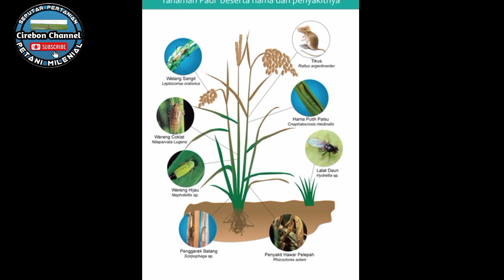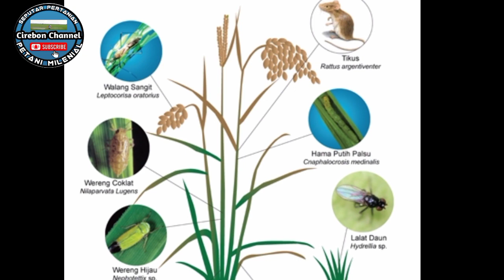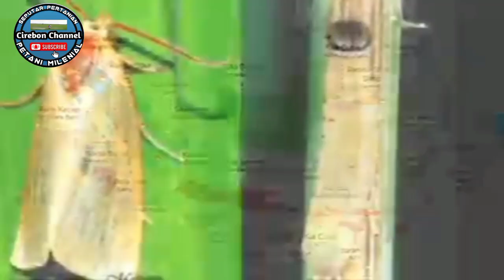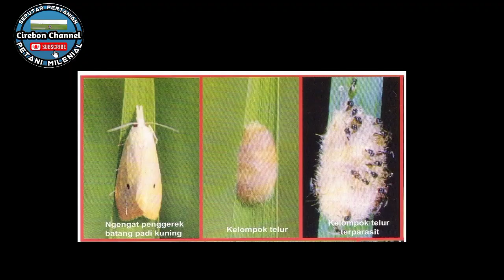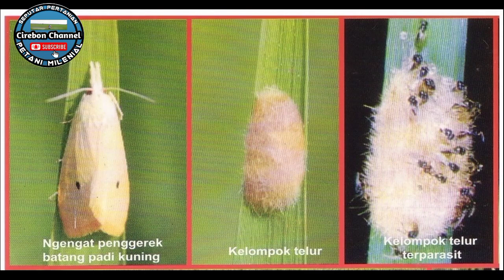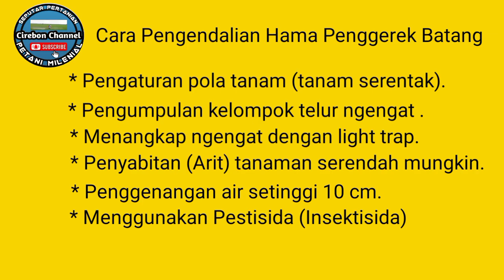cara mengobati gejala sundep || patah leher penggerek batang padi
Hama penggerek batang padi termasuk hama penting bagi petani padi, karena hama ulat penggerek batang padi berada didalam batang tanaman padi sehingga Sulit dikendalikan hama penggerek batang padi memasuki no urut ke dua setelah hama tikus karena susah dalam penangananya  dari beberapa hama padi yang lainya.

Hama ini menyerang tanaman padi pada semua fase pertumbuhan tanaman mulai dari persemaian hingga menjelang panen. Gejala yang ditemukan sebelum padi berbunga disebut sebagai sundep dan gejala serangan yang ditemukan setelah malai keluar dikenal sebagai beluk.

Di Indonesia ada beberapa jenis penggerek batang padi yaitu
Penggerek batang padi kuning, jingga, bergaris, paling banyak ditemukan yaitu penggerek batang padi putih.

Ngengat dewasa penggerek batang aktif pada malam hari dan siklus hidup keseluruhan sekitar 40-70 hari, tergantung jenisnya. Telur biasanya diletakkan di bawah permukaan daun atau dekat ujung daun dengan ciri seperti gundukan kecil yang diselimuti bulu-bulu halus mengkilap yang berasal dari bulu belakang ngengat induk betina.

Telur akan menetas setelah 6-7 hari.
Larva kemudian bergerak ke bawah menuju pangkal dan mulai menggerek anakan utama, hingga setelah mulai dewasa beralih ke anakan lainnya. Larva awalnya menyerang akar hingga menyerang batang padi bagian dalam. Saat larva menyerang akar gejala yang ditimbulkan berupa anakan kerdil atau mati.

Cara pengendalian dapat dilakukan dengan pengaturan pola tanam (tanam serentak dan rotasi tanaman), mekanik (pengumpulan kelompok telur penggerek batang padi di persemaian dan di pertanaman), menangkap ngengat dengan light trap (untuk luas 50 ha cukup 1 light trap), cara fisik (penyabitan tanaman serendah mungkin sampai permukaan tanah pada saat panen), penggenangan air setinggi 10 cm agar jerami atau pangkal jerami cepat membusuk sehingga larva atau pupa mati, dan pengendalian menggunakan insektisida.